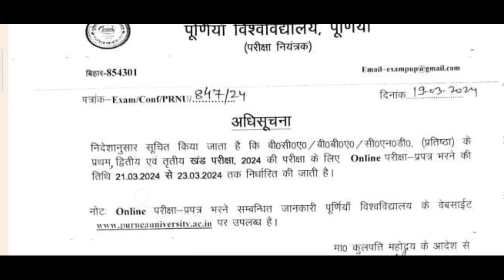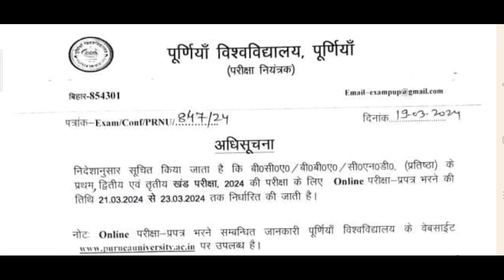Purnea University Part 1,2,3 From fill_up Date jari 2024 | Purnia University BCA, BBA CND Exam form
Purnea University Part 1,2 or 3 Exam Form fill-up  kab se hoga

Thunks for watching 💞💝👍

Purnea University BBA Part 1 Exam form kab se bhre 2024
Purnea University BCA Part 1,2 or 3 Exam form fill_up date jari 2204

Purnea College,Purnia
D.S. College,Katihar
Araria College,Araria
Marwari College,Kishanganj
R.K.K. College,Purnia
B.D. College,Barsoi

Purnea University Part 2 Exam form kaise bhare 2023
Purnea University Part 2 exam form kab se bhare
Purnea University Ba part 2 Exam form kaise bhare
BA part 2 Exam form fill-up
Purnea University part 2 exam form bhare
Part 2 form fill-up 2024
Purnea University part 2 form exam form kaise bhare